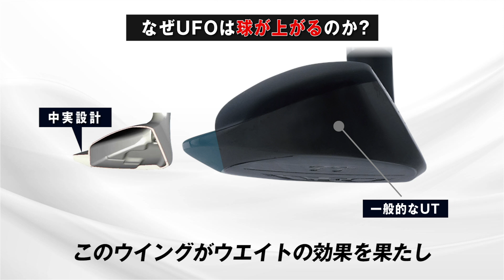【プロに学ぶ】ギア頼みで目指せ100切り！[180ｙ]パーオン編PART.1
【お助けアイテムを使えば100は切れるのか？！】
普段なかなか練習にも行けないので、コンスタントに100を切ることができない。そんなゴルファーの方必見です！

グッディ!のフィールドレポーターとしておなじみの【大村正樹】も平均スコアは１０７で１００が切れないゴルファーのひとり。大村氏が１００を切るためのお助けアイテムを実際にコースで使いながらご紹介します。

パーオン編Part１はわっほーさんこと【岩男健一プロ】のもと「UFO by POWER TORNADO」で距離の残った2打目でグリーンオンを目指します！